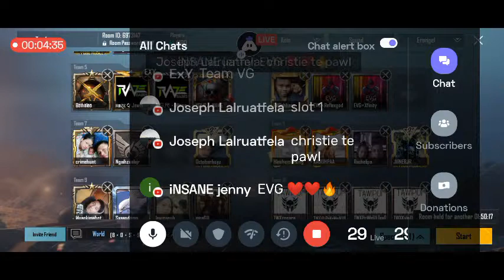PUBGM Tournament Tpn-1 First Match